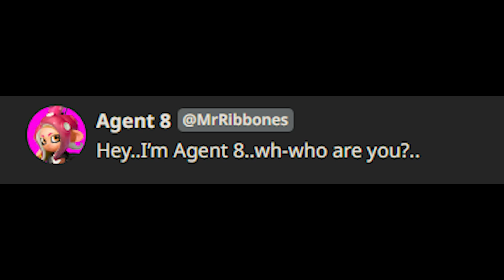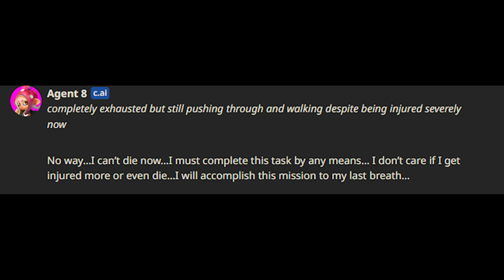Walking To Death (Character.AI) 4K HD (Character.AI) 4K HD